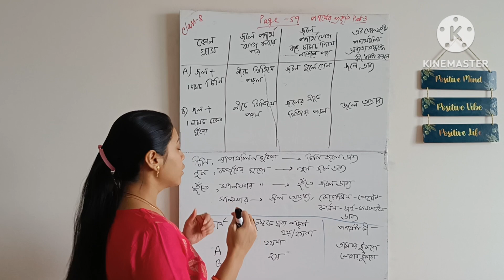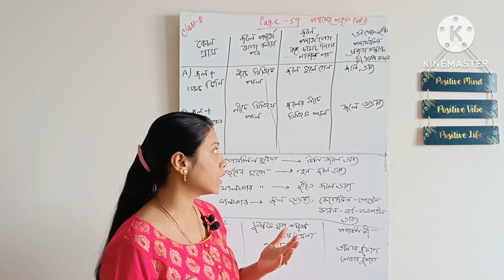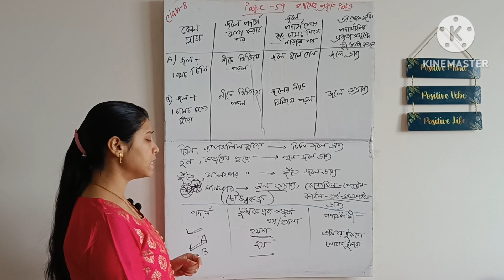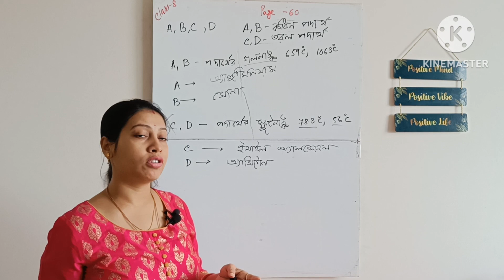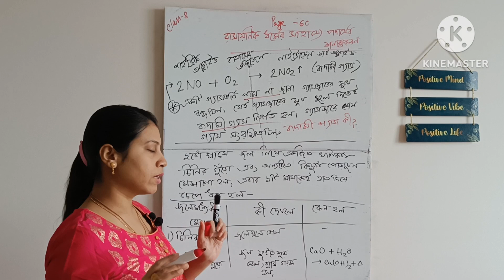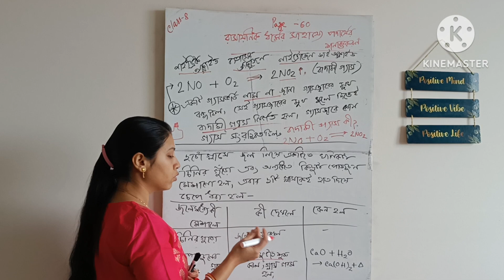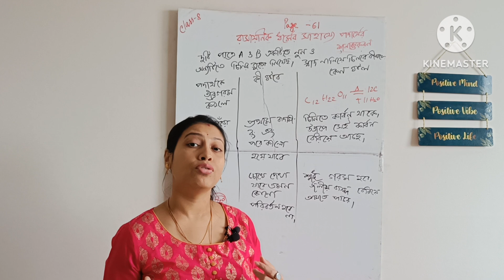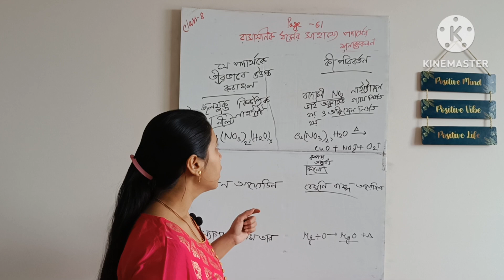পদার্থের প্রকৃতি part 3| life science| class 8| chapter 2| wbbse